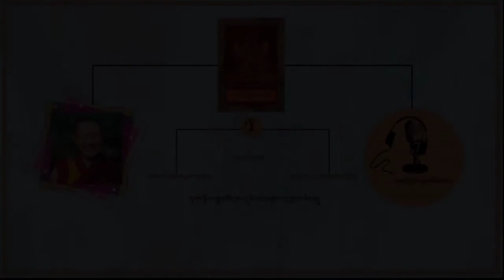ཚད་མ་རིགས་གཏེར། མཛད་པ་པོ། ས་སྐྱ་པནྜི་ཏ། འཆད་ཁྲིད་པ། མཁན་ཆེན་ཚུལ་ཁྲིམས་བློ་གྲོས། སློབ་ཚན། ༤༣